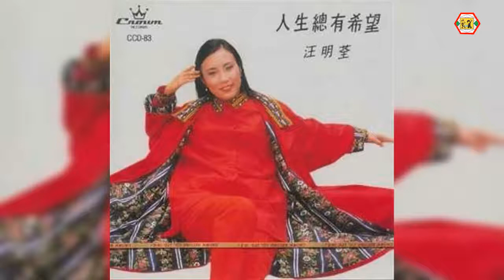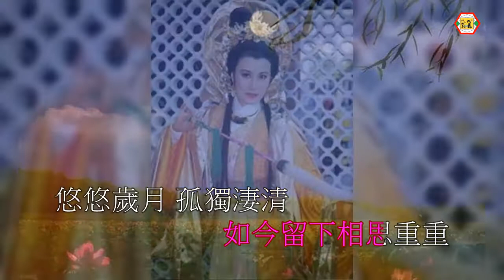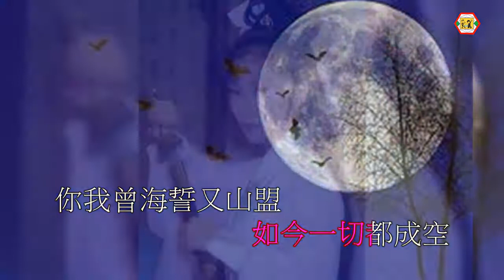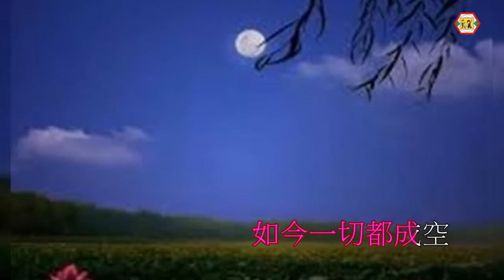汪明荃(月朦朧)啼笑姻緣-國語版